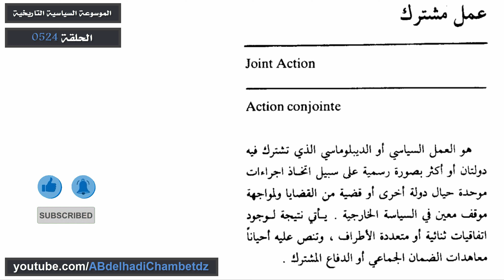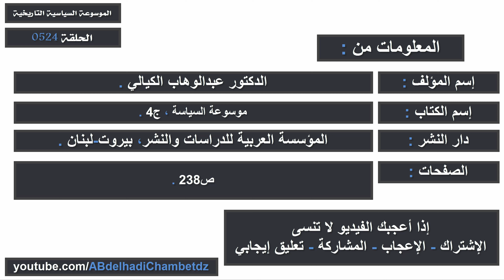تعريف العمل المشترك | Joint Action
الحلقة الخمسمائة وأربعة وعشرون من سلسلة الموسوعة السياسية التاريخية بعنوان تعريف العمل المشترك | Joint Action